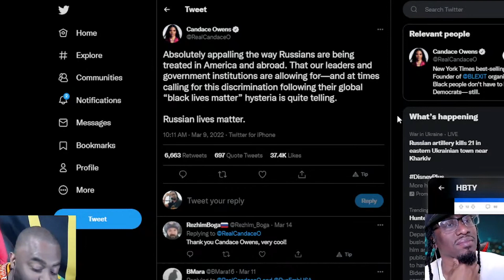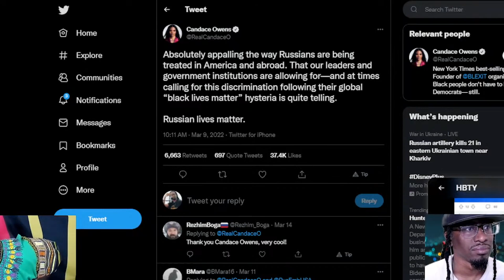Candace Owens Defends Russians | HBTY 195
Candace Owens Mocked For Saying Ukraine 'Wasn’t A Thing Until 1989'

Conservative commentator Candace Owens has weighed in on the Russia/Ukraine conflict, claiming Ukraine 'wasn’t a thing until 1989'.

Owens has since been mocked by numerous people for her insights, including by Pulitzer Prize-winning historian Anne Applebaum.

During her recent episode of the Candace show on The Daily Wire, in which she delves into current political and cultural issues, the commentator responded to a tweet that describes Vladimir Putin’s attack on Ukraine as 'genocide colonisation'.

Hoteps Been Told You | Ep 195